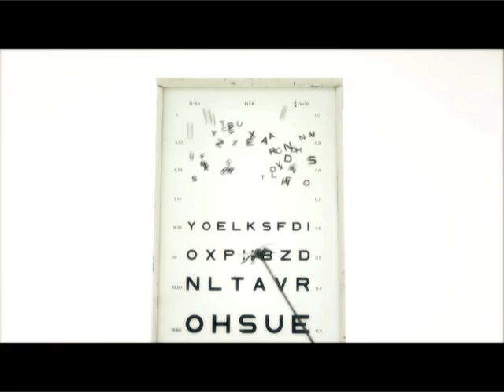MOUSS ET HAKIM : LA BOUCHE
Clip réalisé par Emilie Chedid

Compositeur-Auteur
Amokrane Hakim-Amokrane Mustapha-Sanchez Rémi-Cherfi Magyd